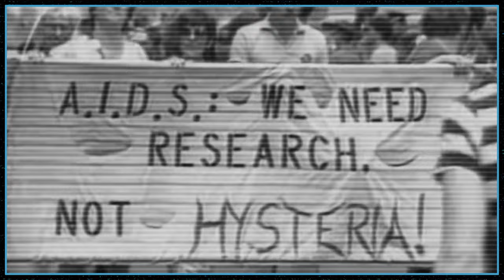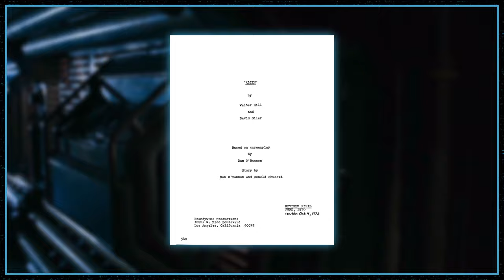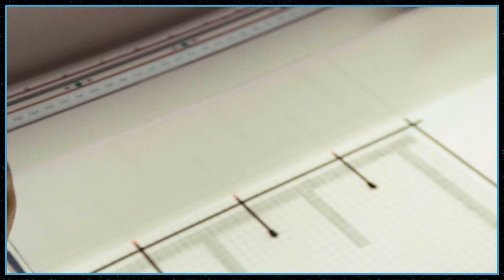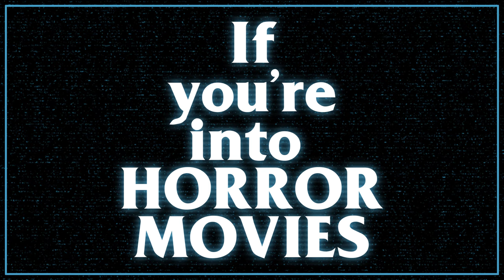The Birth Of Body Horror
An analysis of the societal influences and cinematic origins of body horror films.
Devil’s Eye Clothing Company

Films/Shows Referenced:

Shivers (1975)
Rabid (1977)
Alien (1979)
The Brood (1979)
Village Of The Damned (1960)
The Tingler (1959)
The Quatermass Xperiment (1955)
Night Of The Living Dead (1968)
Horror Of Dracula (1958)
Planet Of The Vampires (1965)
Altered States (1980)
Videodrome (1983)
The Fly (1986)
From Beyond (1986)
Society (1989)
The Matrix (1999)
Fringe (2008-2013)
Slither (2006)
Rick And Morty (2013-present)
Akira (1988)
Script and Video Editing - Andrew J. Wright